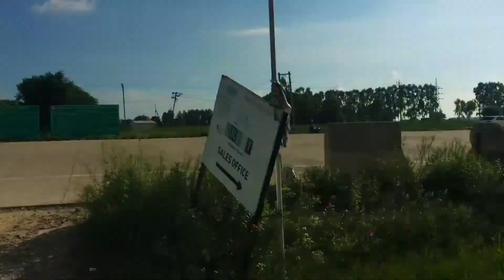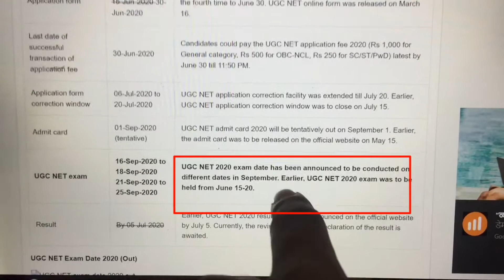MY COLONY | DINWI DAOJWNG ALU | NET EXAM DECLARED | BORO VLOG #13